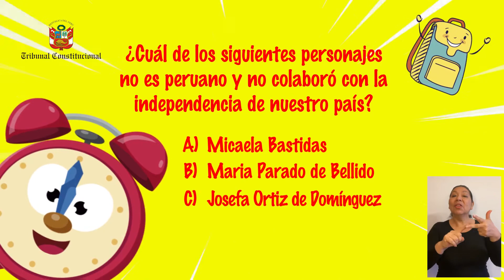Aprendo mi constitución en casa capitulo 10 Quienes son peruanos Castellano II Temporada